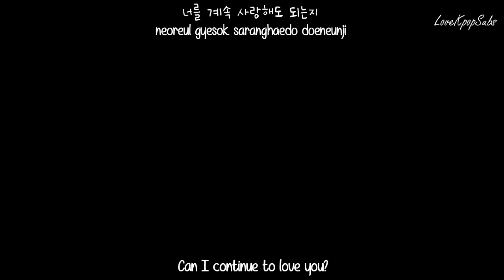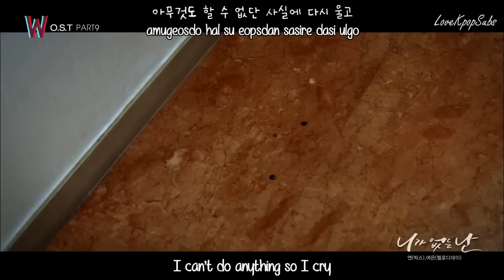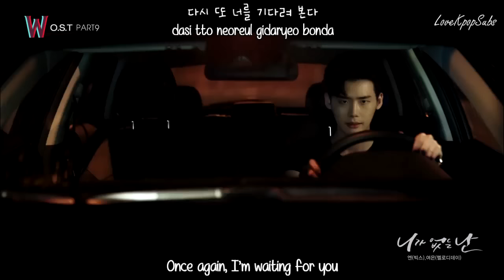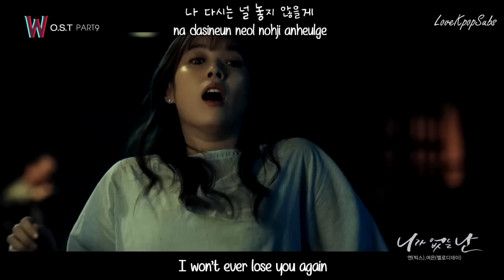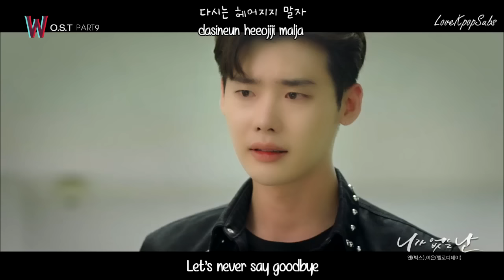N (VIXX) & Yeoeun (Melody Day) - Me Without You MV [English subs + Romanization + Hangul] HD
Artist: N (VIXX) & Yeoeun (Melody Day)
Song:  Me Without You (니가 없는 난)
Album: W OST Part 9

Credits
Han: Music Naver
Rom: lexilogos
Eng: popgasa